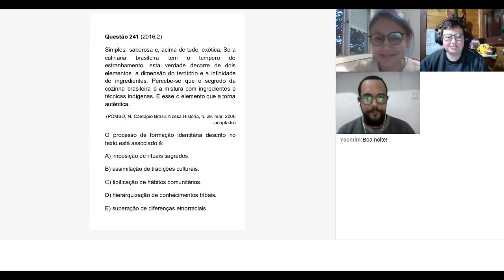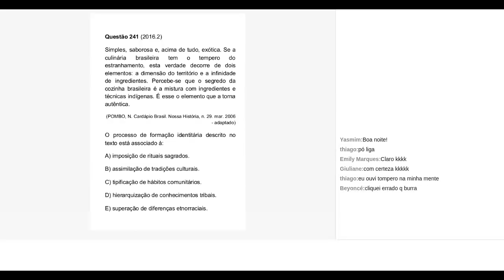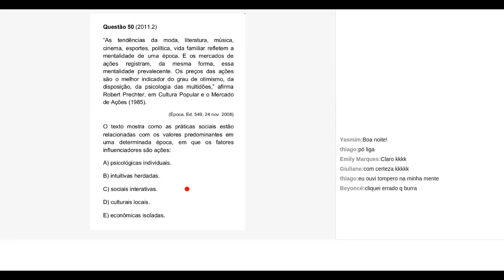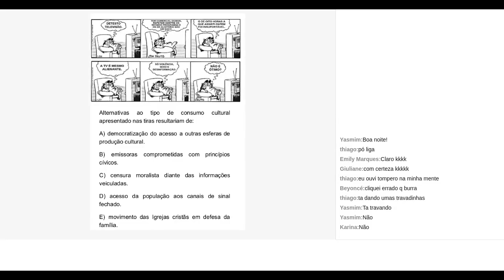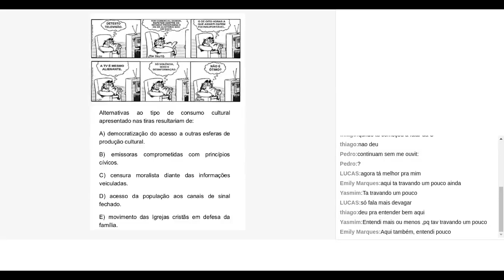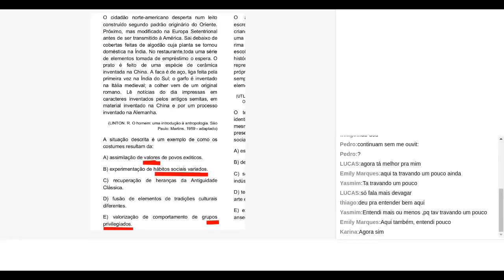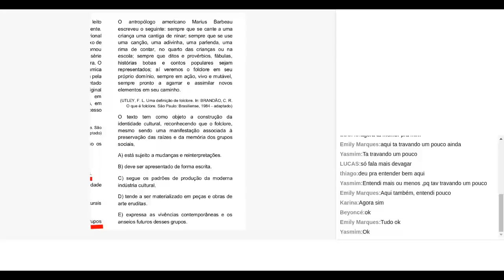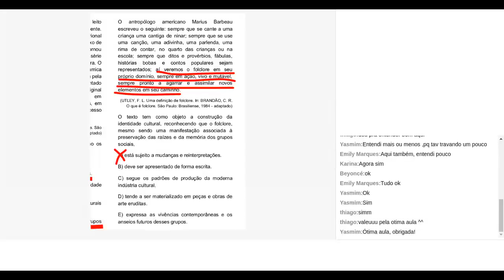Aula de Sociologia 14 - Exercícios (12/08/20)